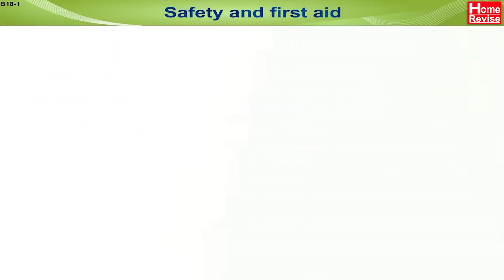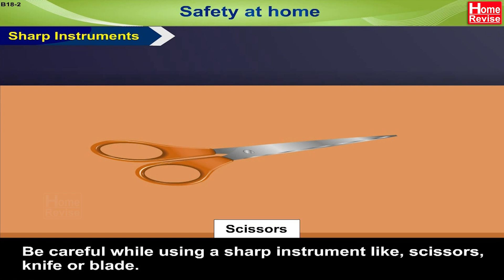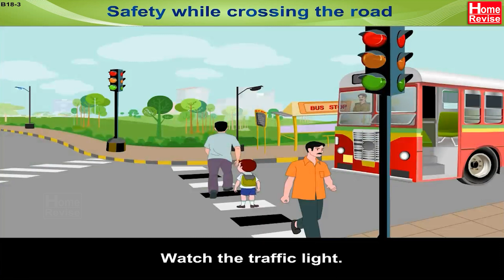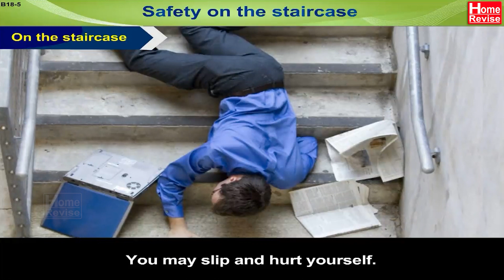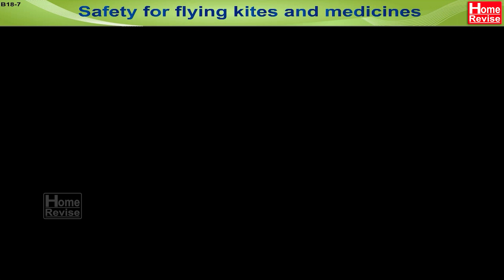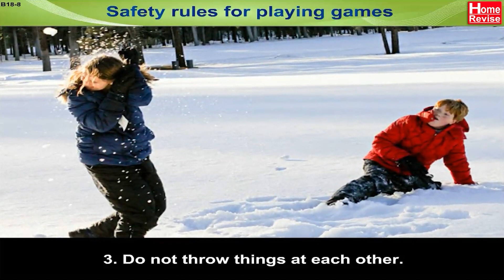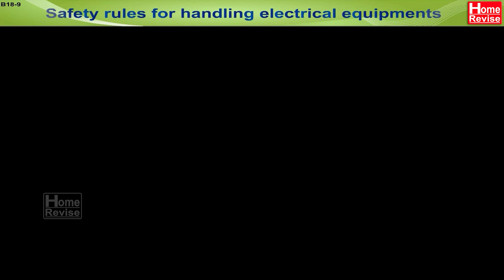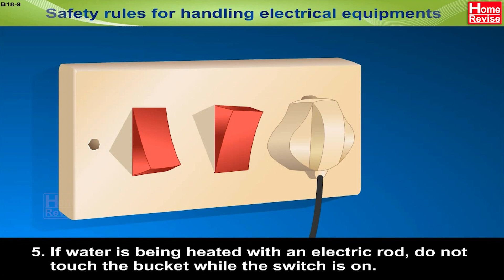What is Safety? | Safety and First Aid | Part 1 | Home Revise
Whether you are indoors or outdoors, you must follow certain safety guidelines to make sure you do not hurt yourself. Watch this video to learn how you can act safely at home, on the road, in the classroom, on the staircase, while swimming, playing and flying kites and while handling electrical equipment.

Markers
0:00 What is safety?
1:25 Safety at home
2:24 Safety while crossing the road
3:01 Safety in the classroom
3:39 Safety on the staircase
4:20 Safety while swimming
5:32 Safety for flying kites and medicines
6:19 Safety rules for playing games
7:15 Safety rules for handling electrical equipment